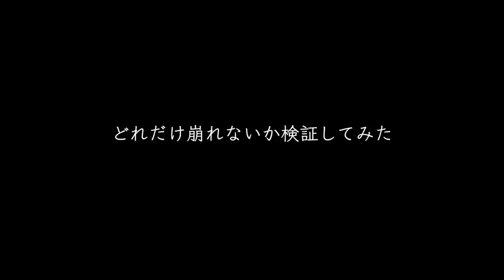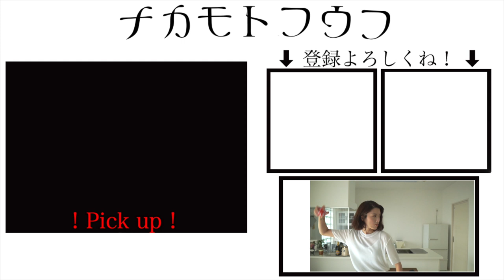【ヘアアレンジ】絶対に崩れないかきあげ前髪の作り方【石原さとみ風】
はいさーい！

石原さとみさん風のメイクの時の髪型です。

ぱっつん前髪の方こそ前髪を変えると印象がガラリと変わりますね。
ここぞという時にかきあげ前髪にしてみてください。
ヘアアレンジは楽しいねえ。

コスパ良し！オススメヘアミスト

ちゃんまり使用ヘアミスト

👫夫婦のSNS👬
⭐️Instagram(嫁フォトアカ)
検索用→ @yomenophoto

📸使用機材📸
⭐️カメラ：SONY α6400

【お手紙・プレゼントの送付はこちら】
〒107-6228

夫婦、カップル、沖縄